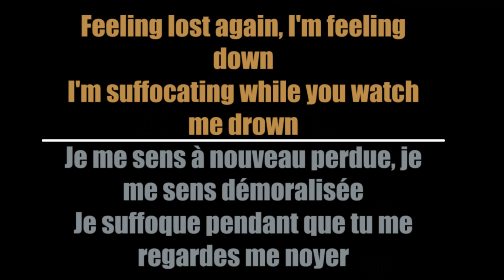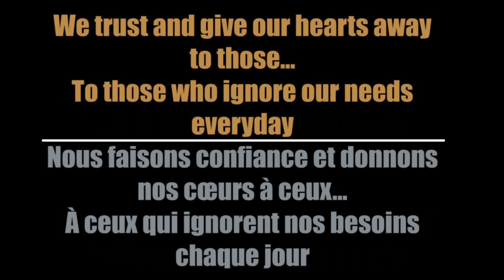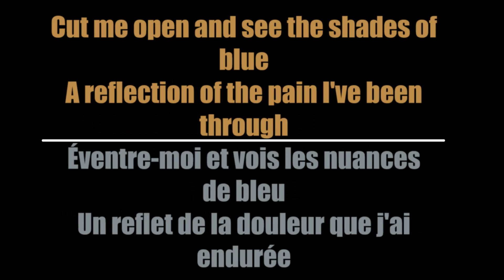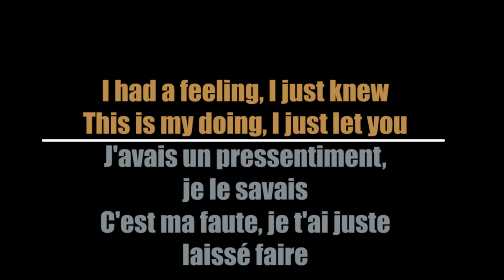Infected Rain - Because I Let You (Traduction Française)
Here's my French translation of "Because I Let You" by Infected Rain

Voici ma traduction Française de "Because I Let You" de Infected Rain